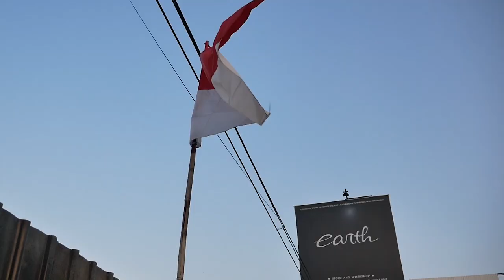MODIFIKASI HONDA ACCORD CONVERT KE USDM DENGAN PART ORIGINAL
Hello Earth! Welcome Back With Us!
Di video kali ini kami membahas modifikasi accord yang akan di convert menjadi usdm sampai ke bagasinya dengan part full original, gila keren banget guys, kira-kira gimana spec
lengkapnya? yuk kepoin guys..